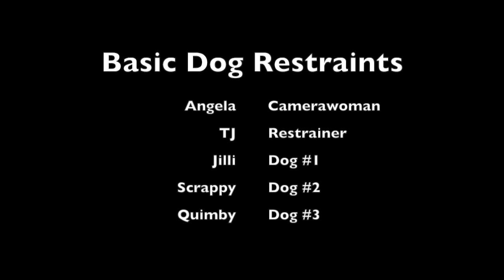Dog Basic Restraints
This video is about Dog Basic Restraints

This video was made as an assignment for tech school. None of the animals were harmed in the making of this video. The techniques utilized are what we were expected to apply in school as directed by the teachers of the program. I keep the video public so that future students can learn and practice them. It is up to them to adapt and change to different restraint techniques.